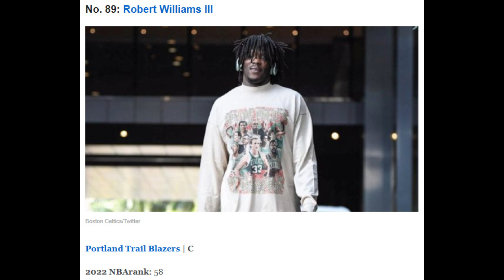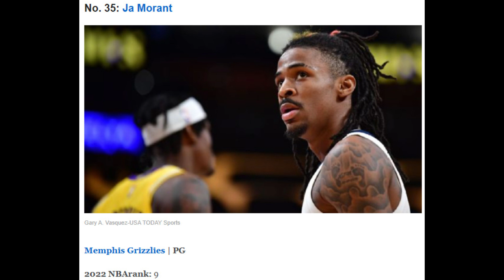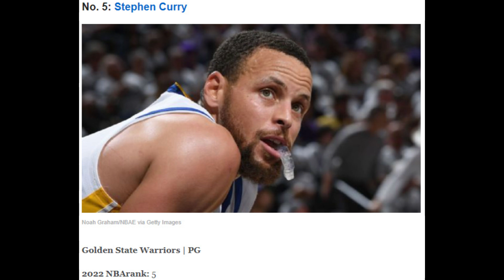FULL ESPN Top 100 NBA Player Rankings for the 2023-24 Season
Train online with Damian Lillard, Chris Paul, DeMar DeRozan, and MORE